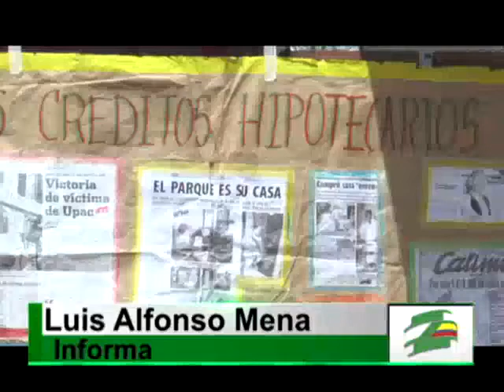La voracidad de los bancos sigue despojando de sus viviendas a deudores morosos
Las órdenes de desalojo y las amenazas contra las víctimas de ellas se han reactivado en el Distrito de Aguablanca, revelaron pobladores afectados por este fenómeno, que se ha convertido en uno de los que mayor trauma causa a familias pobres. Así lo denunció, entre otros, este habitante del barrio Compartir.

En otros casos, como el que denuncia esta madre de familia, se registran graves intimidaciones.

Esta pobladora de Compartir denuncia su situación, agravada por las arbitrariedades del Banco Caja Social y doce actos de desalojo.

Otros sectores de Cali también resultan afectados, como lo revela este morador de Brisas de los Álamos, quien apoyaba hoy a los vecinos de Compartir.

La voracidad de los bancos y el negocio de los denominados carteles de los remates siguen actuando con la complicidad de jueces de la ciudad. Esta fue la denuncia unánime de los vecinos del Distrito de Aguablanca que hablaron con Pazífico Noticias.